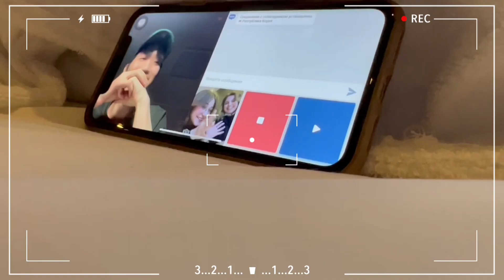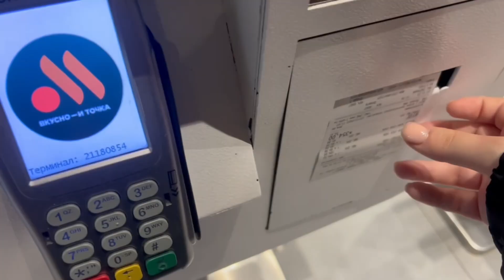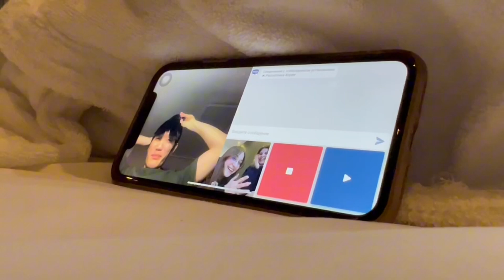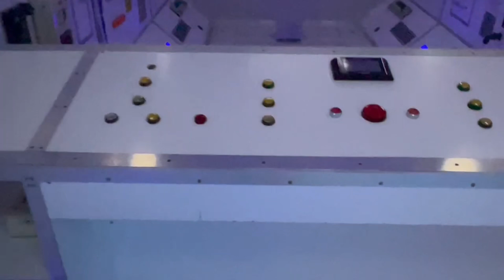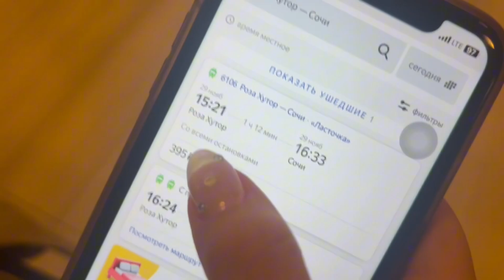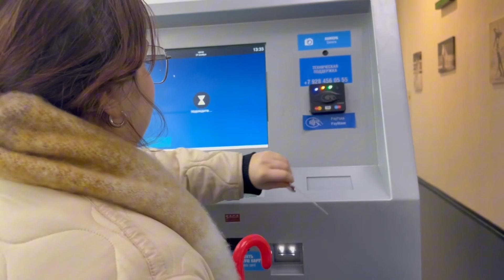Nika&Sofi vlog :3